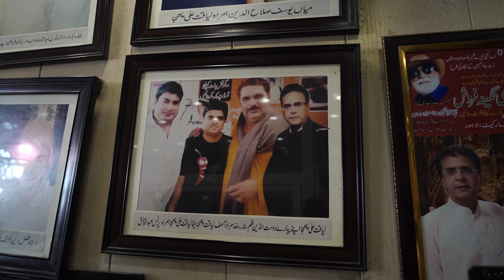Famous Nashta of Lahore Pakistan | Halwa Puri | Phaja Siri Paye | Falalk Sheikh Official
In This Video You Watch Famous & Delicious Nashta(Breakfast) of Lahore. We Visit Famous Old Shop & Original Shop of Phajja Siri Paye.